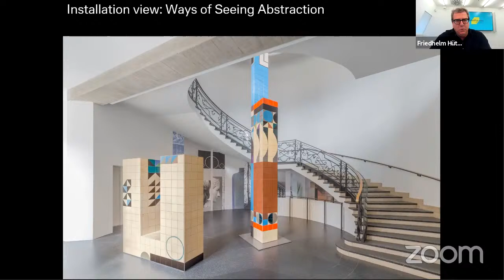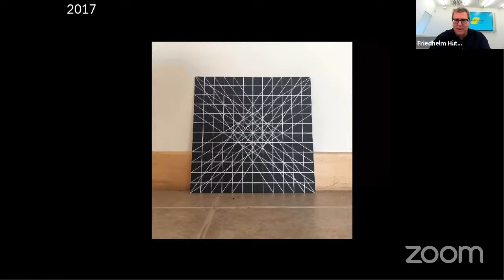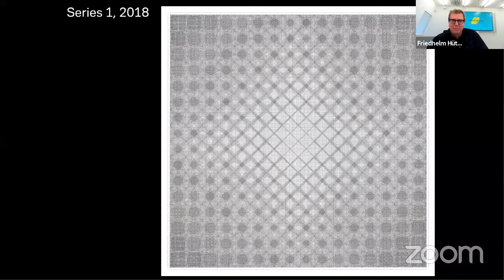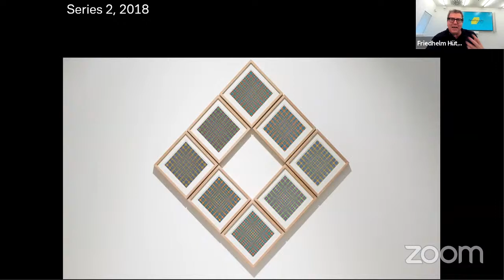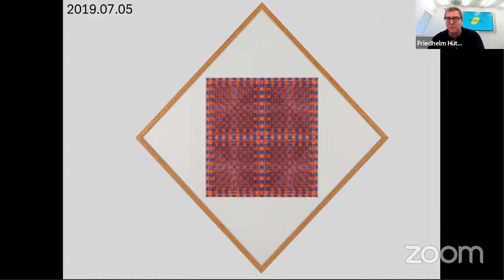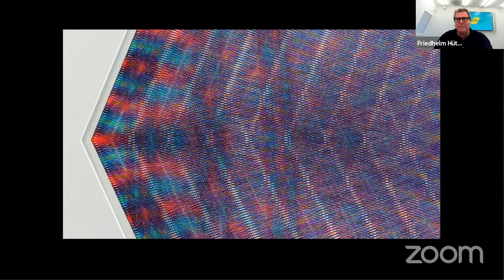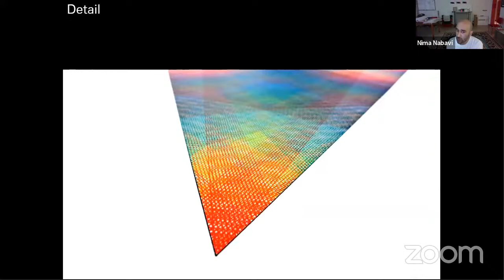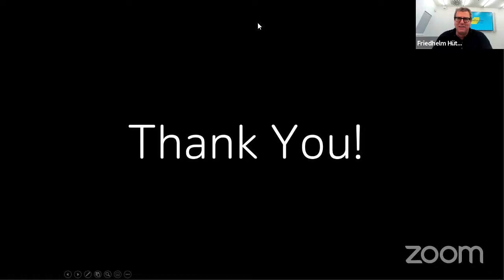Deutsche Bank Collection live - Meet Nima Nabavi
Mathematics is beautiful—this motto could be written over the works of Iranian artist Nima Nabavi. In filigree, mostly colored works on paper, he designs complicated, meticulously executed, yet harmonious structures consisting of up to 6,000 hand-drawn, hair-thin lines.  Numbers, repetitions, and mathematics are the foundations of Nabavi's geometric abstractions, which he uses to make the structures of the world recognizable, to show the beauty inherent in it. The artist is self-taught, and,after spending twenty years in the USA, among other places, he now lives in Dubai.Friedhelm Hütte, curator of the exhibition “Ways of Seeing Abstraction – Works from the Deutsche Bank Collection,” talks with Nima Nabavi about geometry, his artistic practice, the works in the exhibition, and much more.